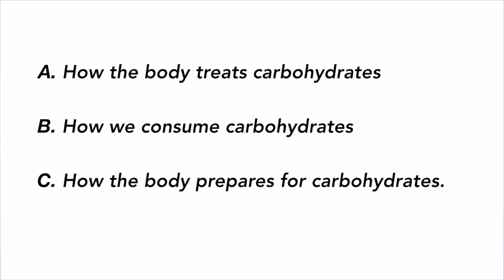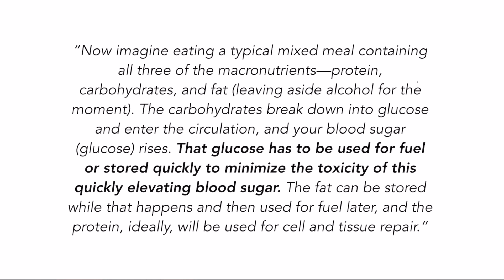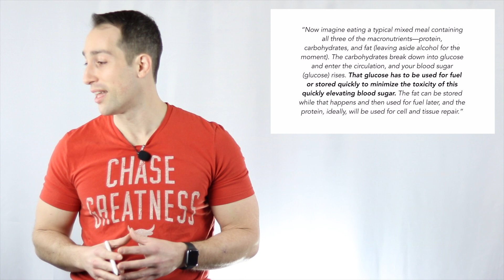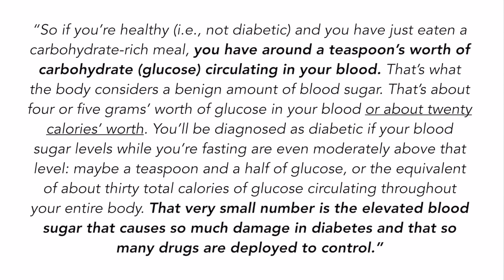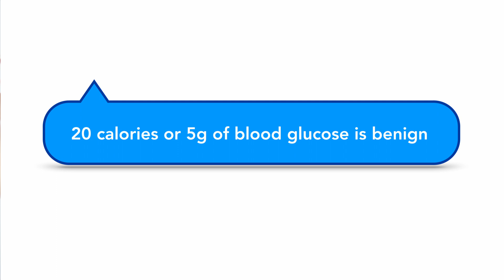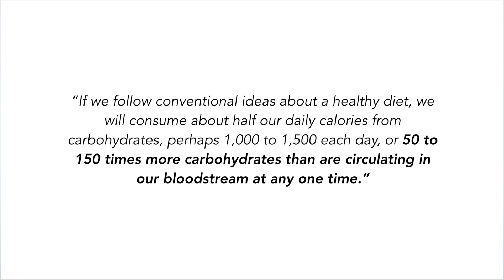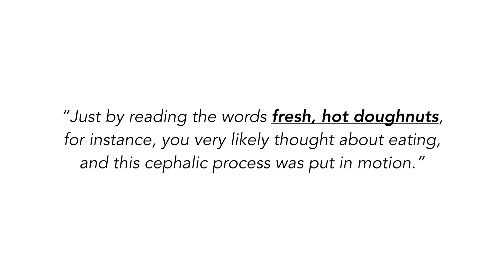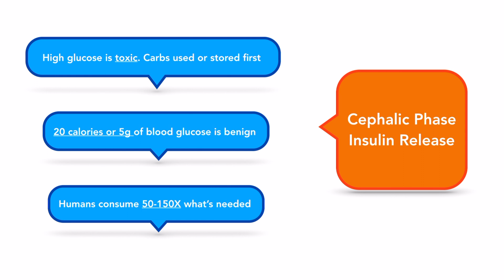Are Carbs The Main Source Of Energy?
ALL LINKS TO MY 100% FREE COURSE BELOW👇

We are told by many, what we consider to be trusted sources, that carbohydrates are the main source of fuel for the human body. It can be, if that's what we choose. HOWEVER, is it the preferred source by the human body. IT IS NOT, AND I WILL PROVE IT TO YOU.

LINKS BELOW ARE EACH CHAPTER TO MY 100% FREE COURSE (as well as other videos)

What We Will Talk About.: (0:00​)
How The Body Treats Carbohydrates.: (1:41​)
Blood Sugar That Is Considered Benign By The Body.: (3:54​)
How Much Are WE Being Told To Eat?: (5:46​)
How The Body Prepares For Large Quantities Of Carbs: (6:46)
Carbs Should Not Be The Main Source Because...: (8:20​)
Thumbs Up And Subscribe! Any Questions, Don't hesitate.: (9:00)